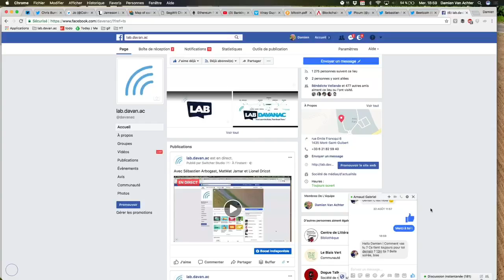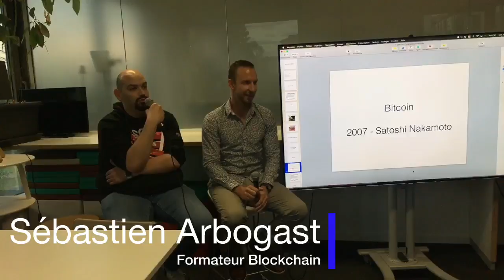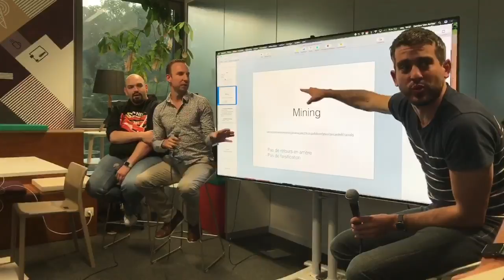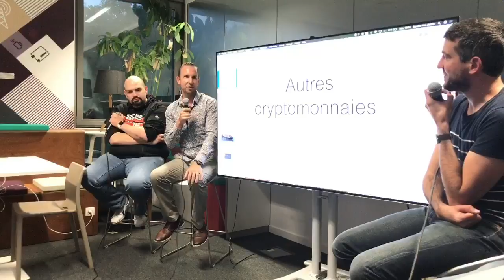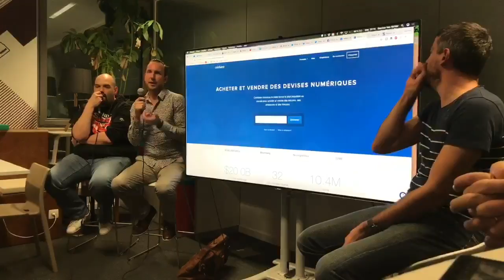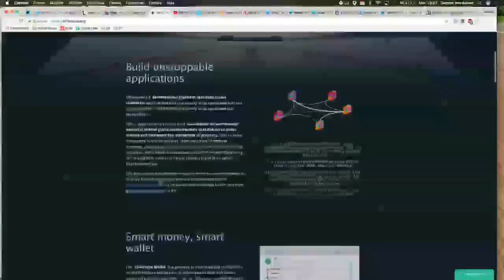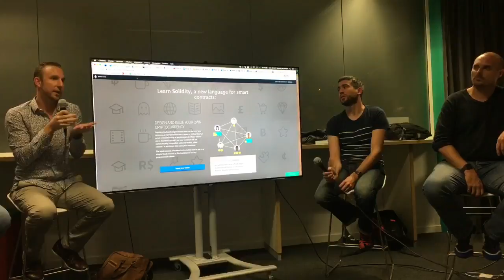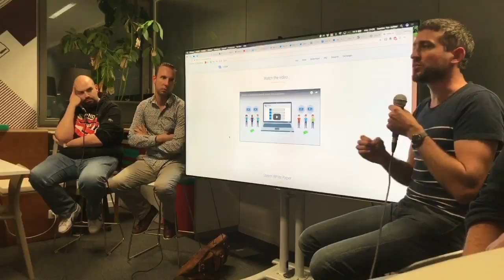Qu'est-ce que la blockchain ? Bitcoin ? Ethereum ? Les crypto-monnaies ?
Rencontre avec Mathieu Jamar, Lionel Dricot & Sébastien Arbogast

Ces technologies sont en train de révolutionner les échanges et les transferts de richesses à l'échelle de la planète. Pourquoi ? Comment ? Avec quels impacts sur nos économies, les systèmes politiques ... ?

Rencontre avec Sebastien Arbogast, MatMat Jamar et Lionel Dricot enregistrée en public au OFFBar I ONSpace ce mercredi 20 septembre dans le cadre des MasterCamps organisés par le lab.davan.ac pour les étudiants en journalisme de EFJ - Officiel (Paris et Bordeaux)